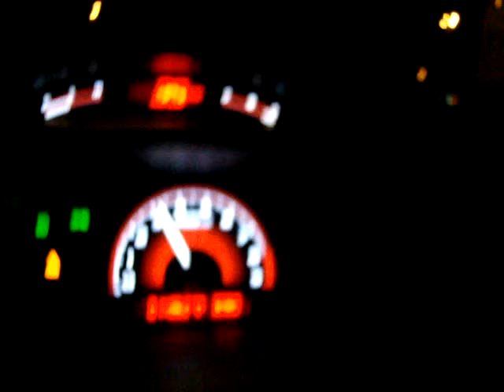Civic Si Exhaust , SRI Fujita